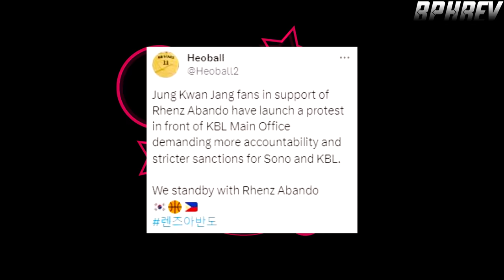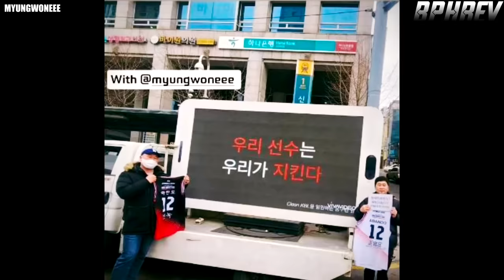SUMUGOD Fans! Protesta para kay ABANDO | Headline sa Korea | Anyare kay Alex Cabagnot?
Courtesy to:
KBL Korea
KBS Korea